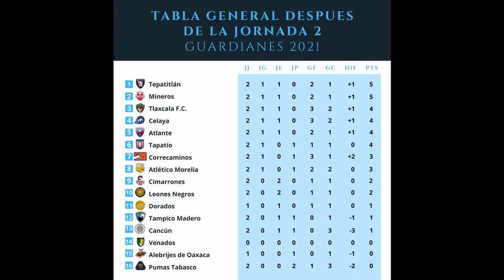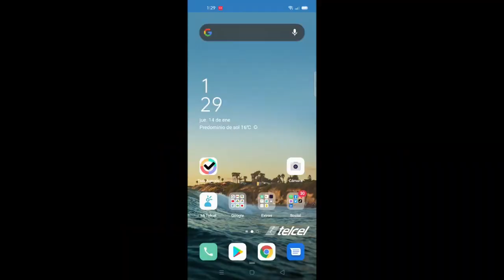PREVIA JORNADA 3 - GUARD1ANES 2021 (LIGA EXPANSIÓN MX)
Les traemos la previa de la jornada 3 del guard1anes 2021 de la Liga Expansión MX, esperemos que la disfruten, los leemos en los comentarios.